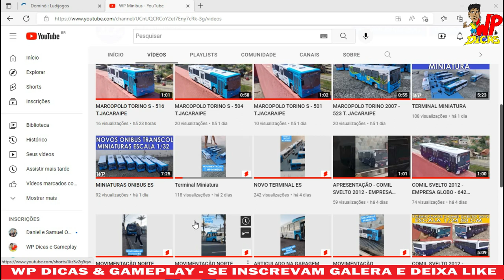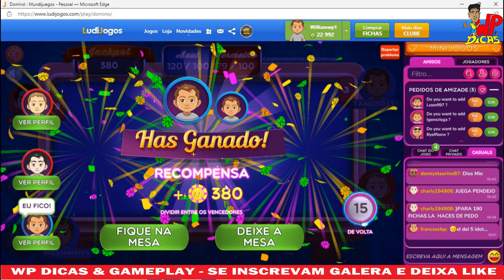DOMINO ON LINE 2X2 CAP 7